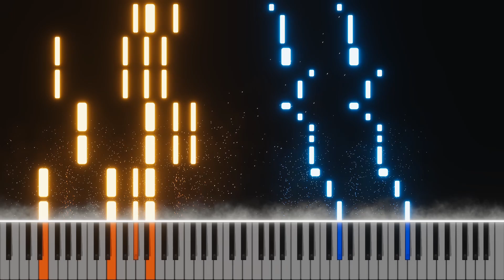Lunaar x Gar Brian - Ashes (Piano Cover, Tutorial)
Hello there, hope you guys like this one, Ashes by Lunaar & Gar Brian.
And maybe you can share it with people who might like it too.
It would really help me, and I really appreciate it :)